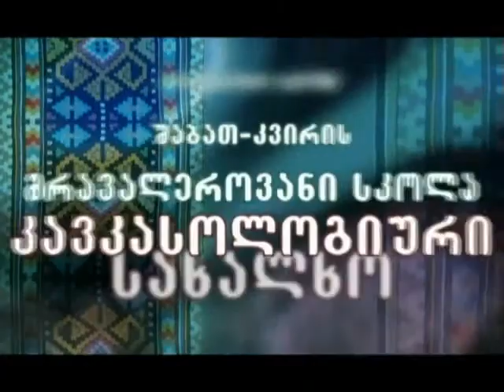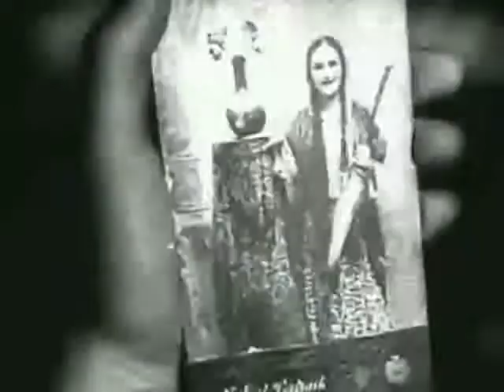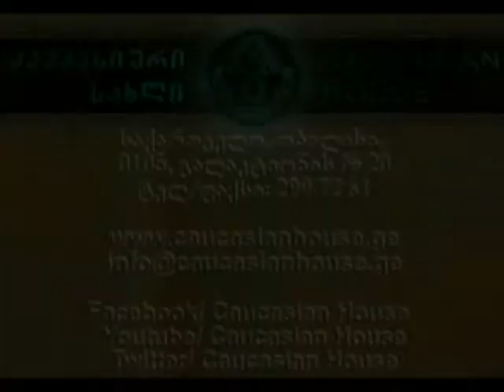ქართული კინოს ისტორია. ნაწილი პირველი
ქართული კინოს ისტორია, XX საუკუნის 40-60-იანი წლები.
(ნაწილი პირველი)
ლექციას კითხულობს კინომცოდნე ლიანა ხოშტარია

Georgian Cinematography, 40-60ies of XX century
(part one)
lecture by Liana Khoshtaria, film critic